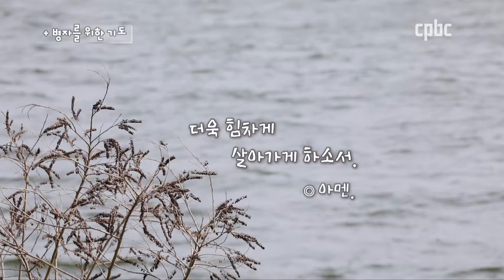세상에 모든 아픈 이들을 위하여 기도합니다_병자를 위한 기도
○ 전능하시고 영원하신 하느님 아버지,
    아버지께서는 앓는 사람에게 강복하시고
    갖가지 은혜로 지켜주시니
    주님께 애원하는 저희 기도를 들으시어
    이 세상 모든 병자의 병을 낫게 하시며
    건강을 도로 주소서.
● 주님의 손으로 일으켜주시고
    주님의 팔로 감싸 주시며
    주님의 힘으로 굳세게 하시어
    더욱 힘차게 살아가게 하소서.
◎ 아멘.